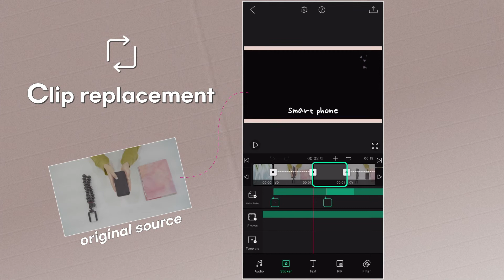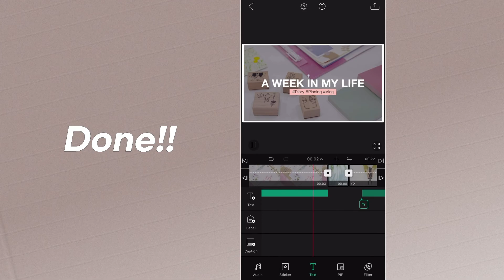[iOS only] Clip replacement / Project import update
You can replace a clip with a new one while you edit. All the VLLO effects applied to the original clip will remain while you replace so you don't need to do it all again. You can edit additionally after clip replacement. If you unconsciously delete the original video from the iPhone album and the original video you have edited disappears, you can save the original video back to the phone album and insert it or replace it with another original video.

You can import a project from My Project. Save some of the frequently used formats such as intro and outro in My Project for topics you edit often and use them. After import a project, you can replace its clip for a new one by clip replacement.

[iOS only] Update your VLLO now and enjoy using them.